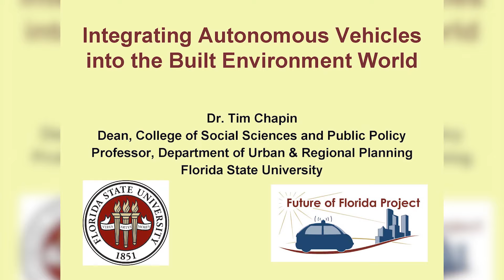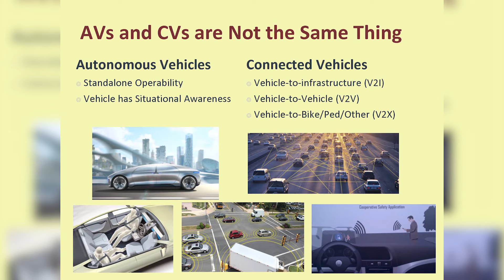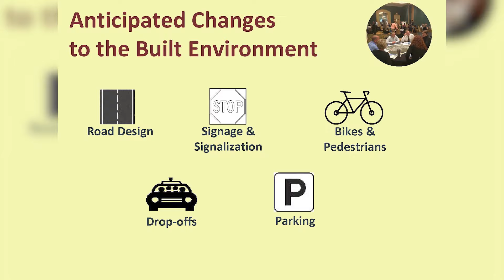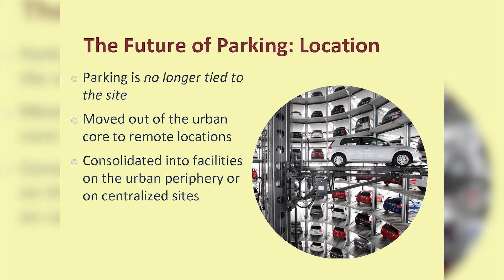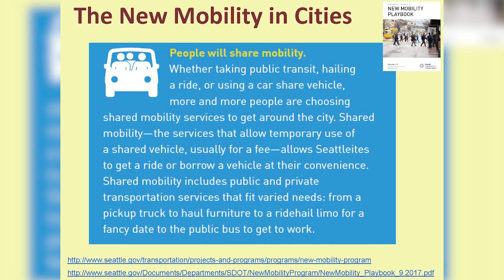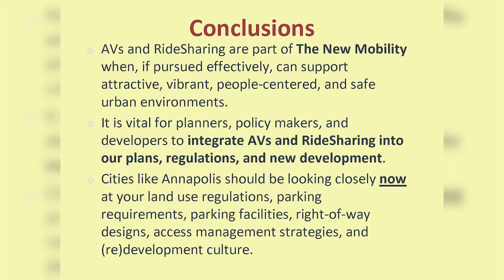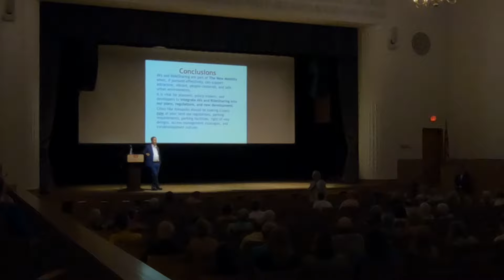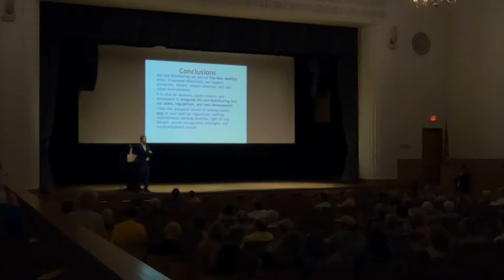Re-imagining City Dock - Speaker Series - Dr. Tim Chapin Jul 16 2019